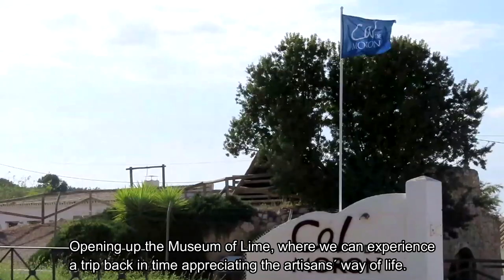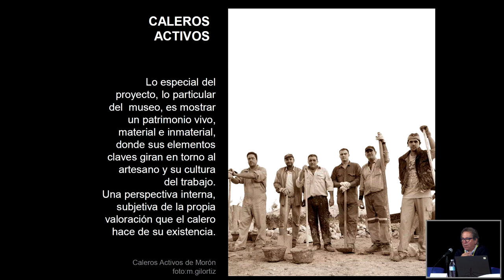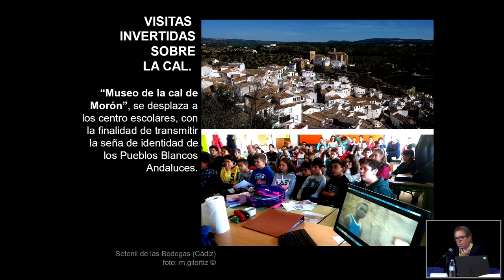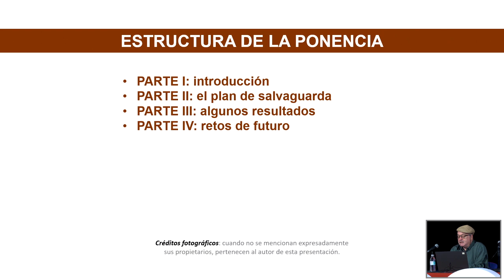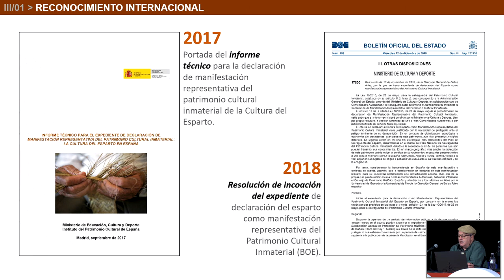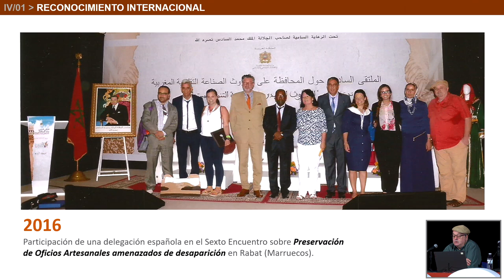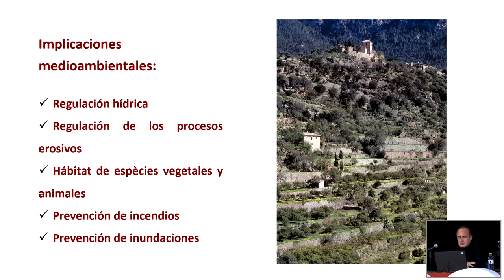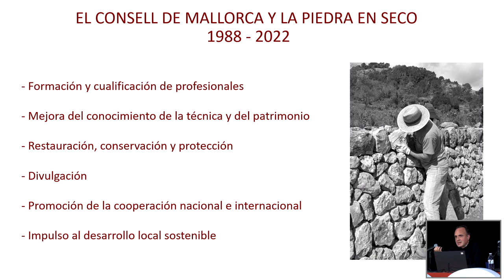III Encuentro de Gestores - Día 14/12/2022 Bloque 3 – 1/3